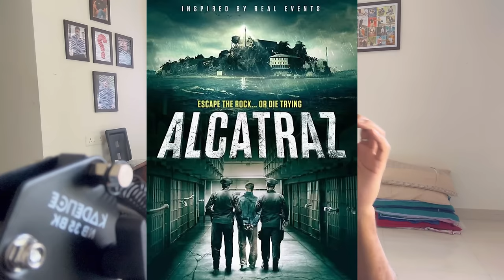Gaami Review || Vishwaksen || Chandini Chowdary || Poolachokka